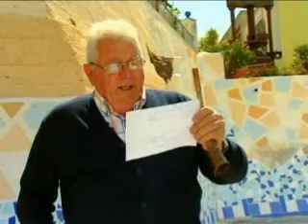Benimeli a Canal 9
Xicotet reportatge gravat a Benimeli, i emés el 25 de Maig de 2009 a la secció Al Box en ruta del programa Al Box a mitjanit de Canal 9.